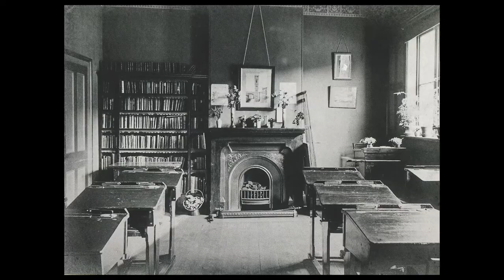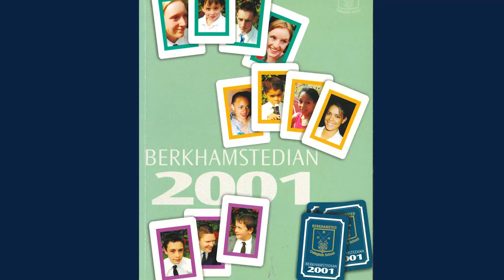Reaction Video first shown at Prize Day 2022 ┃Teachers, pupils and OBs look back at school history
Prize Day 2022 content on the theme of 'past, present and future'